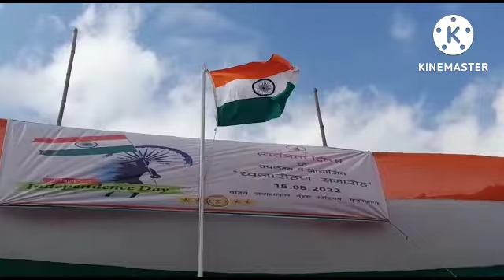पंडित नेहरू स्टेडियम में जिलाधिकारी ने किया झंडोत्तोलन